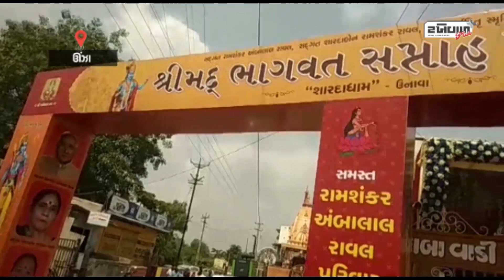ઉનાવા નંદાબા વાડી ખાતે શ્રીમદ્ ભાગવત સપ્તાહ મહોત્સવનો પ્રારંભ